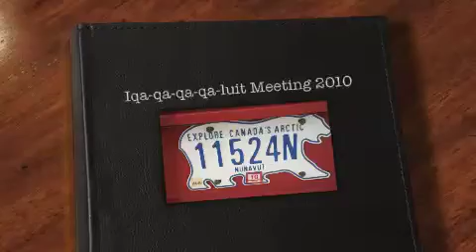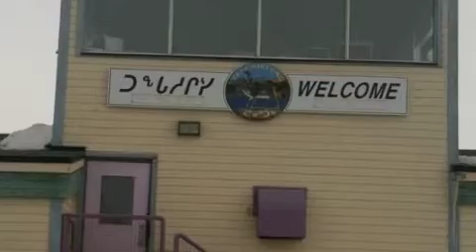Iqaluit 2010.m4v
Meeting in Iqaluit in April 2010